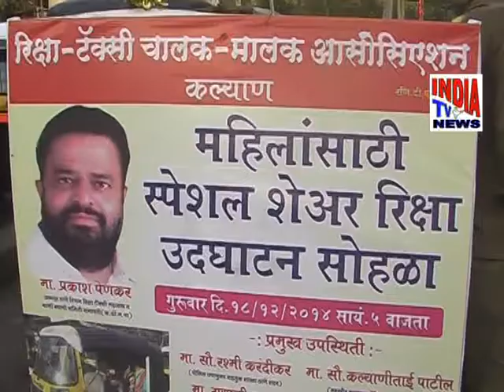kalyan madhye mahilansathi special auto riksha chi line